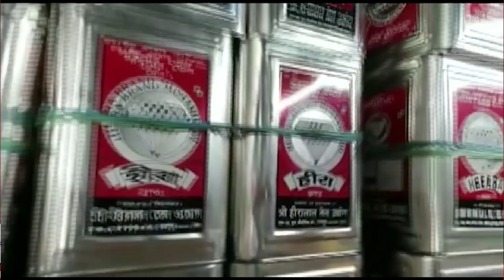সন্ধ্যা রাতে বনিক্য চৌমনী এলাকায় দীপক শীল নামে এক ব্যক্তিকে ছুরি দিয়ে আঘাত